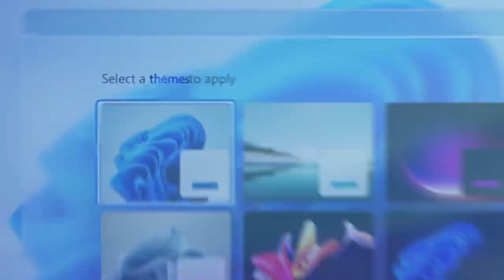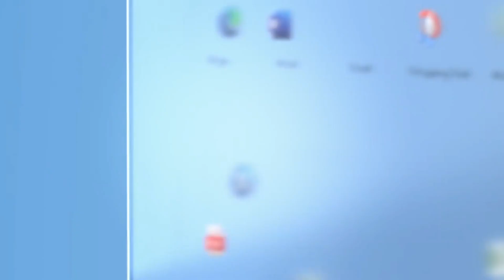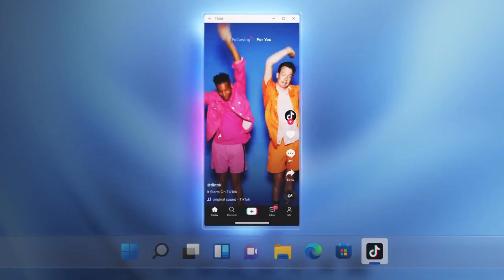Microsoft killing Windows 10 | Digital Mishra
In this video, I will talk about why Microsoft killing windows 10. Windows 10 has maximum user than windows 11. Microsoft want user to switch from windows 10 to windows 11.

Microsoft windows dead
dead windows 10
why microsoft support end
microsoft windows 10 support end